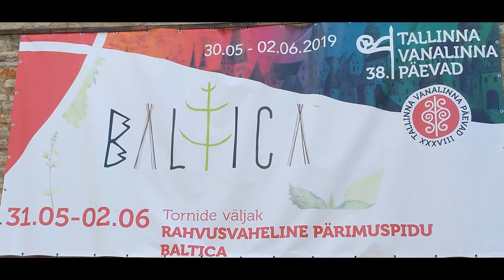Марийское общество представляет... Vanalinna päevad - 2019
В международном празднике культурного  наследия «Baltica», проходящем в Таллине в рамках дней Старого города  принимают участие и марийцы проживающие в Эстонии.